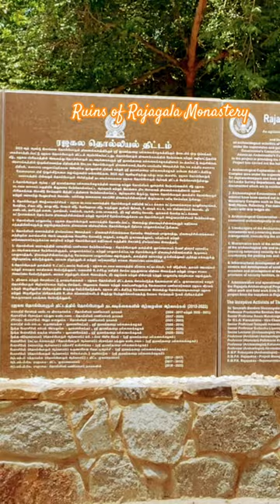Ruins of Rajagala Monastery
"Explore the captivating Ruins of Rajagala Monastery in Sri Lanka, an ancient archaeological site steeped in history and spirituality. Join us on a journey through the remnants of this once-thriving Buddhist monastery, where you'll discover ancient structures, stunning stone carvings, and a sense of serenity that transcends time. Don't miss the chance to uncover the secrets of this hidden gem!"